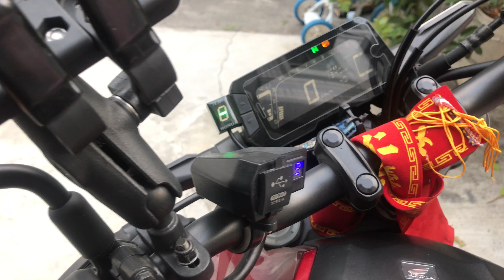CB300R上EK-520SRX2錬條轉動情況